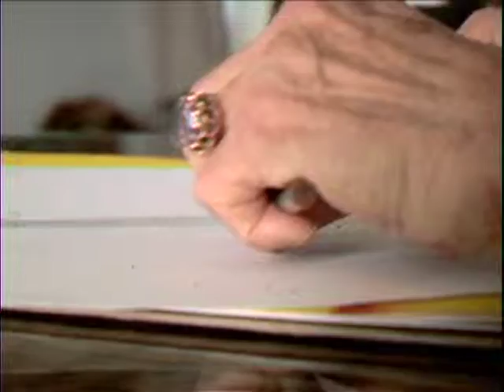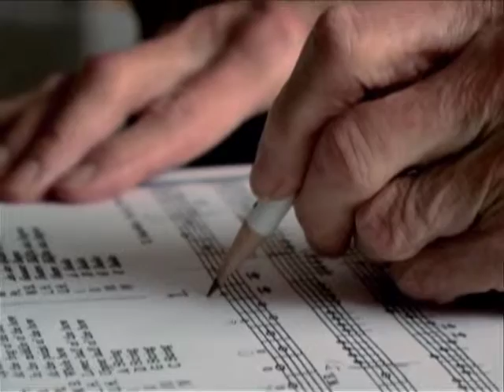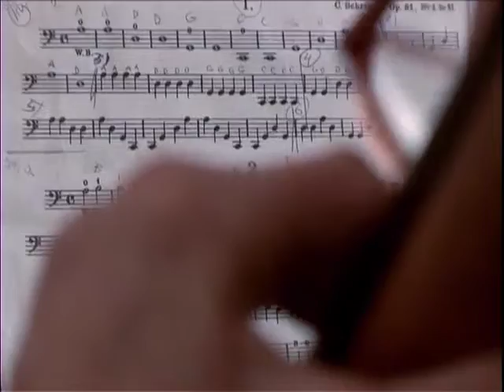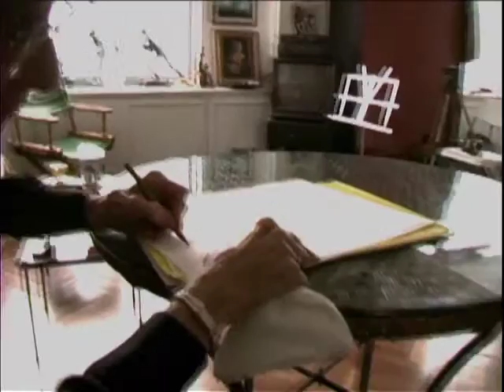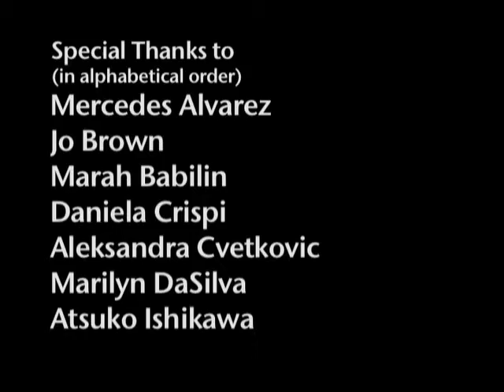Virtuoso Documentary Film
On March 1st 2006, an 89 year old woman, Matty Kahn, volunteered for the Never2Late project to begin learning to play the cello in a month's time. Having no prior musical knowledge, she is bravely embarking on the path of musical training to rediscover the strong connection between life and music.

From Biana Kovic, cellist/educator/filmmaker, comes this inspirational and gripping story that offers powerful insight into the secrets of aging.